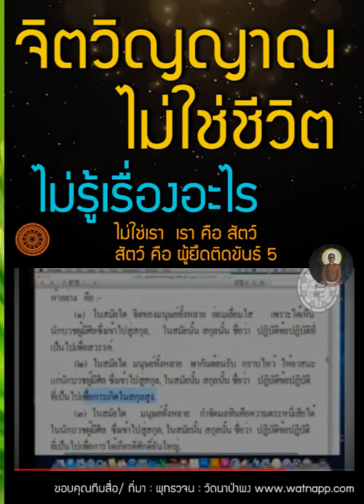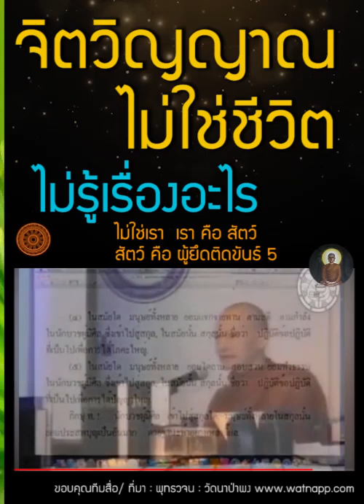อันว่าสัตว์มีได้ด้วยเหตุเพียงเท่าไร , จิตวิญญาณไม่ใช่เรา , เรา คือ สัตว์ผู้ยึดติดขันธ์ 5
ความสิ้นตัณหา คือ นิพพาน

“ข้าแต่พระองค์ผู้เจริญ ! ที่เรียกว่า ‘ สัตว์ สัตว์’ดังนี้, อันว่าสัตว์มีได้ ด้วยเหตุเพียงเท่าไรเล่า ? พระเจ้าข้า !”

ราธะ ! ความพอใจอันใด ราคะอันใด นันทิอันใด ตัณหาอันใด มีอยู่ในรูป ในเวทนา ในสัญญา ในสังขารทั้งหลาย และในวิญญาณ, เพราะการติดแล้ว ข้องแล้ว ในสิ่งนั้น ๆ, เพราะฉะนั้น จึงเรียกว่า ‘สัตว์’ ดังนี้.

     ราธะ !  เปรียบเหมือนพวกกุมารน้อย ๆ  หรือกุมารีน้อย ๆ  เล่นเรือนน้อย ๆ  ที่ทำด้วยดินอยู่,  ตราบใดเขายังมีราคะ  มีฉันทะ  มีความรัก  มีความกระหาย  มีความเร่าร้อน  และมีตัณหา  ในเรือนน้อยที่ทำด้วยดินเหล่านั้น ;  ตราบนั้นพวกเด็กน้อยนั้น ๆ  ย่อมอาลัยเรือนน้อยที่ทำด้วยดินเหล่านั้น  ย่อมอยากเล่น  ย่อมอยากมีเรือนน้อย  ที่ทำด้วยดิน เหล่านั้น  ย่อมยึดถือเรือนน้อย  ที่ทำด้วยดินเหล่านั้นว่าเป็นของเรา  ดังนี้.

     ราธะ !  แต่เมื่อใดแล  พวกกุมารน้อย ๆ  หรือกุมารีน้อย ๆ  เหล่านั้น มีราคะไปปราศแล้ว  มีฉันทะไปปราศแล้ว  มีความรักไปปราศแล้ว มีความกระหายไปปราศแล้ว  มีความเร่าร้อนไปปราศแล้ว  มีตัณหาไปปราศแล้ว  ในเรือนน้อยที่ทำด้วยดินเหล่านั้น,  ในกาลนั้นแหละพวกเขาย่อมทำเรือนน้อย ๆ  ที่ทำด้วยดินเหล่านั้น  ให้กระจัดกระจายเรี่ยรายเกลื่อนกล่นไป  กระทำให้จบการเล่นเสีย  ด้วยมือและเท้าทั้งหลาย,  อุปมานี้ฉันใด ;

     ราธะ !  อุปไมยก็ฉันนั้น  คือ  แม้พวกเธอทั้งหลายจงเรี่ยรายกระจายออก  ซึ่งรูป  เวทนา  สัญญา  สังขาร  และวิญญาณ.  จงขจัดเสียให้ถูกวิธี,  จงทำให้แหลกลาญ โดยถูกวิธี,  จงทำให้จบการเล่นให้ถูกวิธี,  จงปฏิบัติเพื่อความสิ้นไปแห่งตัณหาเถิด.

     ราธะ !  เพราะว่า  ความสิ้นไปแห่งตัณหานั้น  คือนิพพาน  ดังนี้  แล.

-- อริยสัจจากพระโอษฐ์ ๑  หน้าที่ ๔๒๑-๔๒๒
-- พระไตรปิฎก ฉบับหลวง (ภาษาไทย) เล่มที่ ๑๗  สุตตันตปิฎก สังยุตตนิกาย ขันธวารวรรค   หน้าที่ ๑๙๑  ข้อที่ ๓๖๗